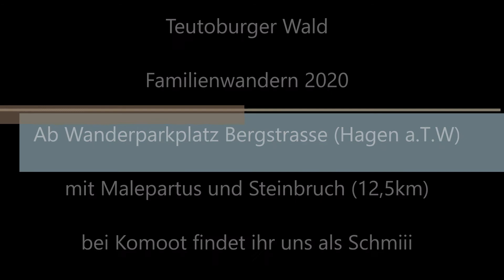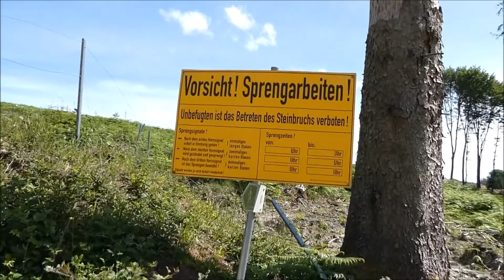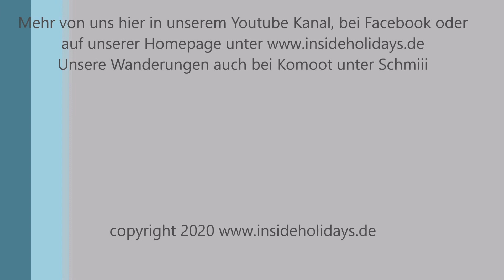Teutoburger Wald - Familienwandern ab Parkplatz Bergstrasse (Hagen a.T.W) Malepartus und Steinbruch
Wanderung im Mai 2020 vom Wanderparkplatz Bergstrasse Hagen a.T.W  , mit Malepartus und Steinbruch.

12.5 KM  - genaue Route findet ihr bei Komoot unter Schmiii